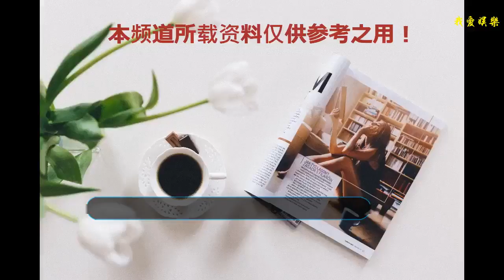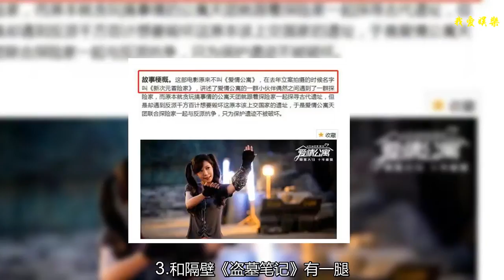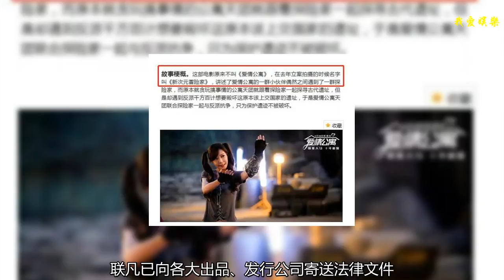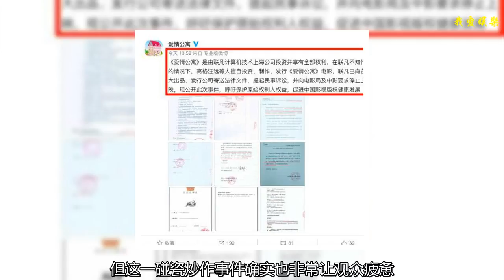《愛情公寓》以情懷圈錢？網友告訴你不去看的理由，最后很重要！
5個你一定不能去看《愛情公寓》大電影的理由，最后一個你不得不信！
    2009年《愛情公寓》電視劇上線，給我們帶來了無數的歡樂，2018年為了紀念《愛情公寓》10周年，導演韋正集結了原來一大堆人馬拍攝了《愛情公寓》大電影。定檔8月10號。
    然而在之前例如王傳君罷演，現在又曝版權糾紛等問題看來，愛情公寓可能只是部以情懷圈錢的結束篇而已。小編列舉了以下幾個原因來說明《愛情公寓》不值得看。
    1.固有詬病—抄襲
    其實抄襲這個話題一直縈繞著劇版《愛情公寓》，有網友表示在劇情和人物設計等方面都抄襲了《老友記》，例如在《愛情公寓》第一季第4集中，忽悠Lisa榕這個片段，就撞了《老友記》S10E07。其中還有非常多相似的鏡頭，但其實愛情公寓塑造的人物形象和笑點也是非常深刻的！但雷同的成分越來越多也使得粉絲們非常失望。后期的《愛情公寓》3.4確實也是沒有前面兩部來的精彩。有網友稱這個團隊抄襲無下限所以不會去貢獻票房。
    2.一部廣告片
    之前出演《我不是藥神》里的王傳君不斷提升演，獲得了華麗的逆轉，但在此之前因沒有出演大電影而被觀眾唾罵，他曾稱："已經與《愛情公寓》合作不下去，不提抄襲的事，覺得越來越像一部廣告篇。"看完預告片之后小編確實發現了許多的廣告，例如五八同城等。單單一個預告片就有這么多廣告，可見《愛情公寓》電影會創造的廣告利潤有多大。
    3.和隔壁《盜墓筆記》有一腿？
    而最讓人無語的就是劇情方面的設定。據小編了解，這部劇只是金蟬脫殼，電影可能就是了主演來拍冒險故事而已，因為電影原來的名字叫《新次元冒險家》后改為《愛情公寓》，真的是消費情懷了。而且這次大電影要和《盜墓筆記》相結合，脫離了原來好朋友在公寓里合住的故事。內容已經變質。
    4.版權炒作
    在電影快要上映的時候，時隔5年都沒有啟用的交友社區微博號告《愛情公寓》電影制作方，稱"《愛情公寓》是由聯凡計算機技術上海公司投資并享有全部權利，在聯凡不知情的情況下，高格汪遠等人擅自投資、制作、發行《愛情公寓》電影，聯凡已向各大出品、發行公司寄送法律文件，提起民事訴訟，并向電影局及中影要求停止上映，現公開此次事件，呼吁保護原始權利人權益，促進中國影視版權健康發展"。雖然在這個時候，導演也聲明不會影響電影上映，但這一碰瓷炒作事件確實也非常讓觀眾疲憊。
    5.消費情懷
    《愛情公寓》的預售票房已經炒股了8千多萬，甩黃渤的《一出好戲》6千多萬，差距非常明顯。可見這個情感牌打的非常好。其實這種電視劇系列然后拍大電影的案例非常多見。例如《喜洋洋》大電影系列，不是也是這種類型嗎？其實現在的觀眾也知道，這種形式無非再圈錢而已，但還是心甘情愿。如果你只是因為懷念之前《愛情公寓》帶給你的感動，會不會因為去了電影院而感受到失望破壞原來對他的念想呢？如此，花了錢也得不償失。王傳君也說愛情公寓大電影已經失去原來的意義了。而且除了關谷神奇之外，還有展博也拒絕了參演。